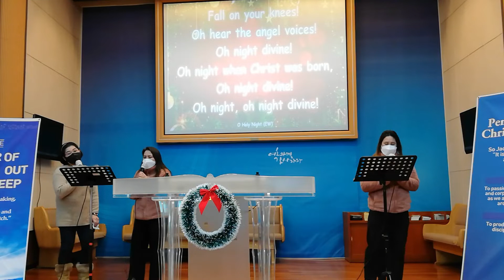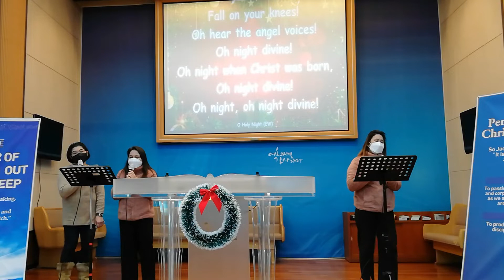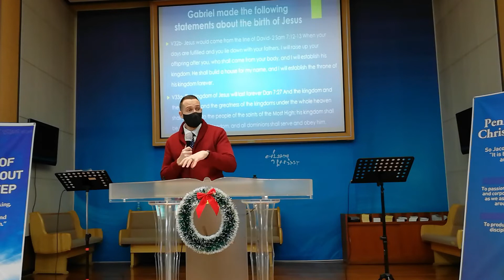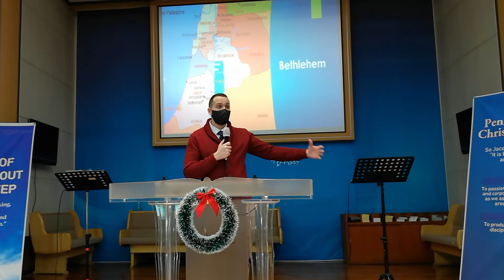A Child is Born: Part 2 ~ Luke 2:1-8 (Dec 25th, 2021) Christmas service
Merry Christmas!

Chapters:
00:00 Praise and Worship
11:28 Sermon
12:21 Recap of Part 1
13:46 Luke 1:26-33 Mary's account
15:46 The statements that Gabriel made about Jesus
17:34 Why was Jesus born without the 'original sin'?
21:03 The birth of our Lord Jesus Christ
31:29 Reasons Jesus was born

Welcome to our Christmas service.

Today we'll look at Mary's account of the birth of Jesus. We will see what magnificent statements the Angel Gabriel proclaimed of Him and also have a look at why there was a need for Jesus (God) to be born as human.

Announcement:
- We are currently 'living with COVID' and we will continue with in-person services.
- Bible study is every second Sunday at 7pm via Zoom meeting.
Our next meeting will be in January. The date will be confirmed.
- Regular Sunday service tomorrow, December 26th at 10am.
- We finished our collection of gifts for our disabled community today. Thank you to everyone who participated. We are so grateful! We will be handing them out tomorrow.

Hope you enjoy the service with us!